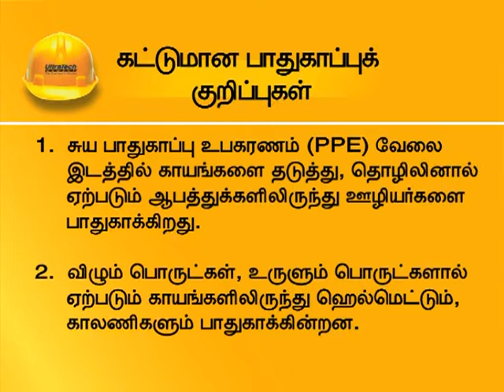கட்டுமான பணியின் போது ஏற்படும் ஆபத்தை தடுக்க சில டிப்ஸ் | Construction Safety Tips |UltraTech Cement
கட்டுமான பணிகள் செய்யும் போது பயன்படுத்த வேண்டிய பாதுகாப்பு உபகரணங்கள் அவற்றின் பயன்பாடுகள் குறித்து சில டிப்ஸ்

UltraTech Cement Limited is the largest cement company in India and among the leading producers of cement globally. It is also the country’s largest manufacturer of white cement and Ready Mix Concrete.